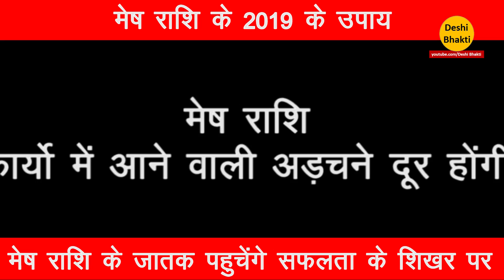मेष राशि के उपाय तो मिलेगी शोहरत, Aries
मेष राशि 4 दिन बड़े खास। Mesh Rashi Rashifal 1 March से 4 March 2019। Aries Horoscope